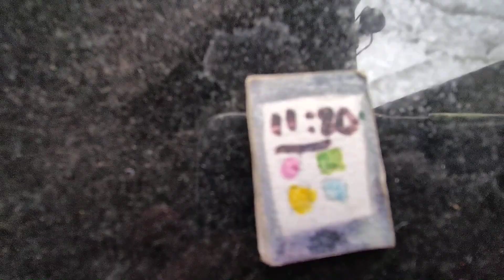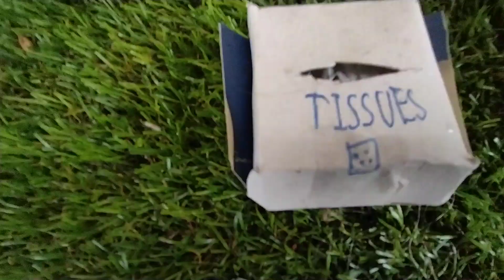Rosabella's day routine and the parrot rescue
Rosablla's day routines are crazy fun and unique watch in this videohow
| Play time with chitty | Kids videos | Kids channel || Rosabella Barbie | Rosabella |Barbie Rosabella